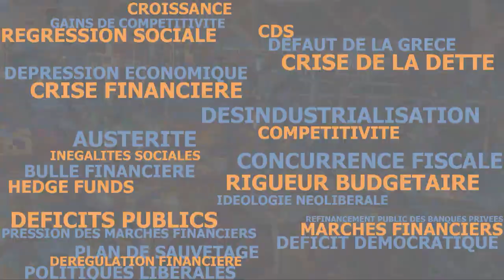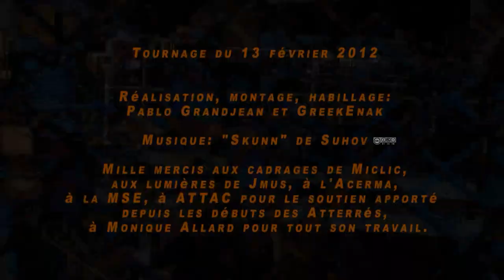Enjeux d'un défaut de paiement de la dette grecque - Les économistes atterrés